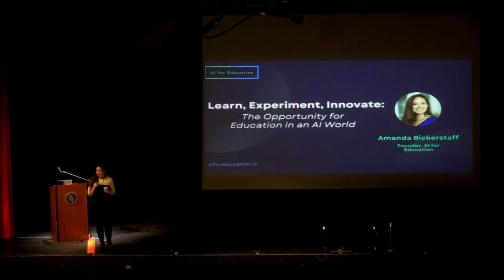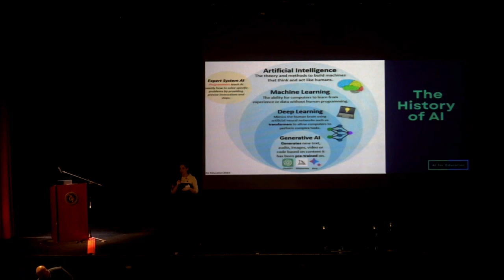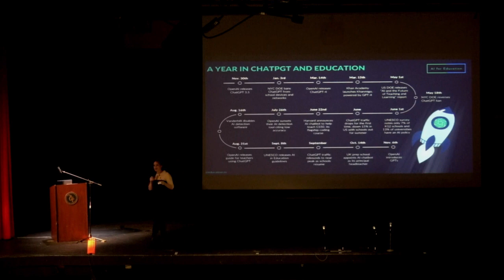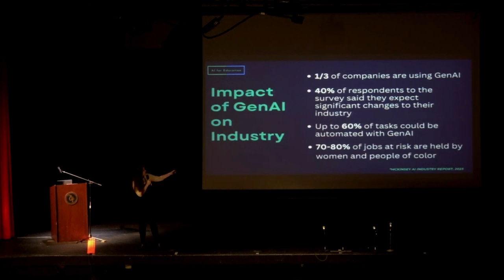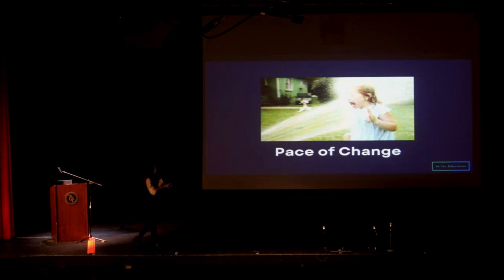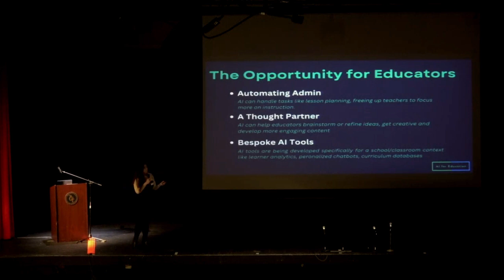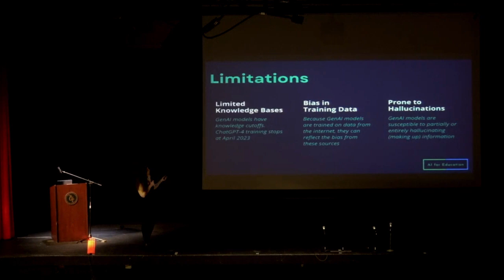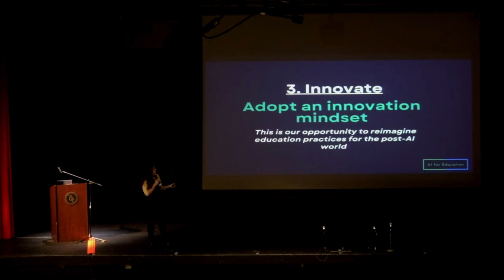NJ AI Literacy Summit 12.11.23 - Amanda Bickerstaff Keynote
Amanda Bickerstaff, CEO of AI for Education, delivers the keynote - "Learn, Experiment, Innovate: The Opportunity for Education in an AI World" -  at the NJ AI Literacy Summit.